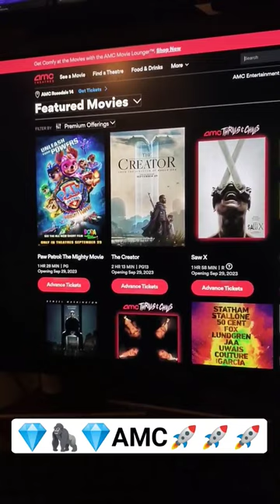Go see a Movie at the AMC Theaters to enjoy Movies , support Your Company, support your Investment.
2 Days left in Q3 AMC Movie Theaters